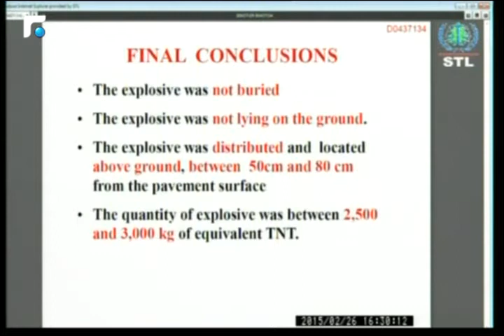النشرة الصباحية 27/02/2015